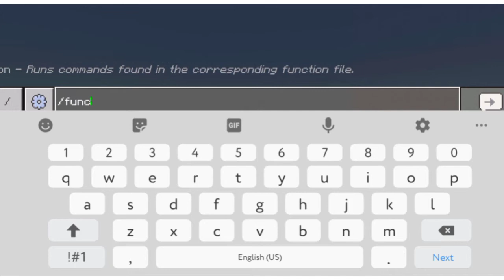🍓Ely Addon Update Download🍓 [By Elysign] |AestheticxPastel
Hello!!Today i'm gonna review my favorite addon...Credits to owner ^-^

[𝙳𝚘𝚠𝚗𝚕𝚘𝚊𝚍 𝙻𝚒𝚗𝚔𝚜]

𝚃𝚎𝚡𝚝𝚞𝚛𝚎 𝙿𝚊𝚌𝚔
NONE(Default)

𝙰𝚍𝚍𖦹n
Ely Addon
Credit-Elysign

Command-/function ELY_ADDON_UPDATE (For All Items)

`Enable the res and beh to your world not on your global pack

`Enable Experimental Gameplay
-Holiday Creator Features
-Creation of custom biomes
-Additional Modding Capabilities

  All Musics Aren't Mine,All Rights

All This Addon Is So Cute And Adorable ^-^ Comment down what will i review nextime

🧁 S U B B I E S - 62🍨 Thank YOU°

Intro Edited by Me
Editor-Kinemaster  & Inshot

Thumbnail
-Picsart